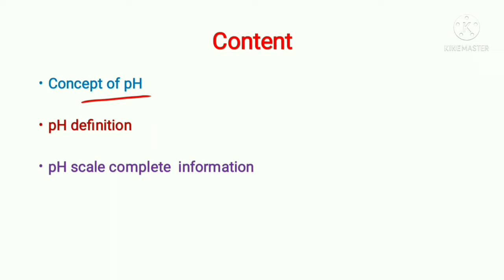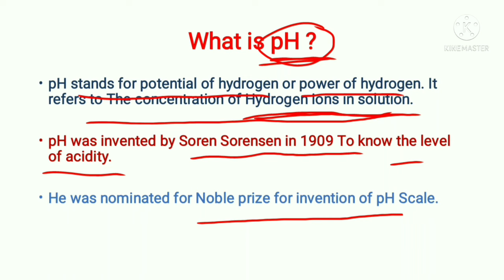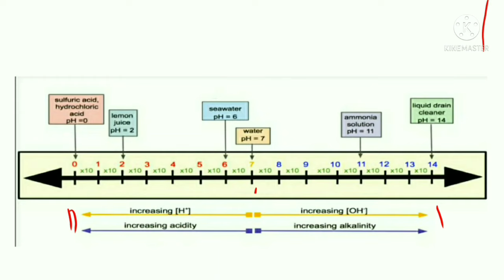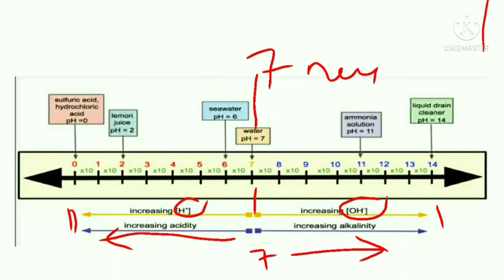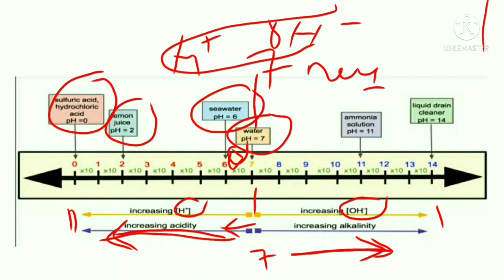[Hindi] What is pH?, Concept of pH, pH के बारे में संपूर्ण जानकारी हिंदी में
This is tutorial video regarding pH or potential of hydrogen in hindi language in detail. In this video explained concept of pH and pH scale step by step in detail.
1. What is pH
2. pH definition
3. Full form of pH
4. What is pH scale
5. Concept of pH